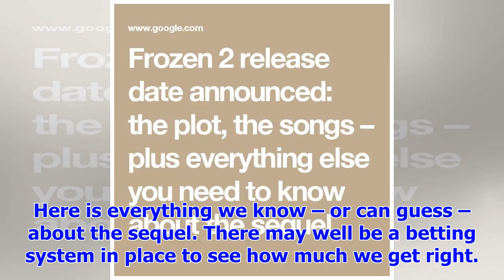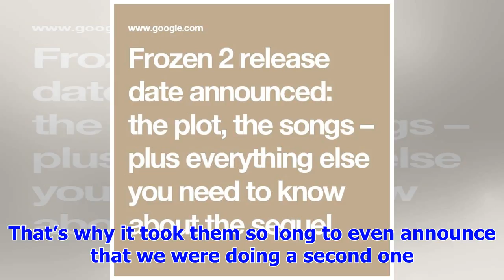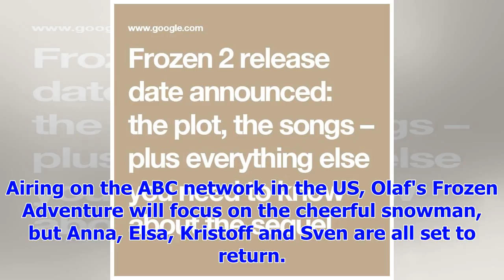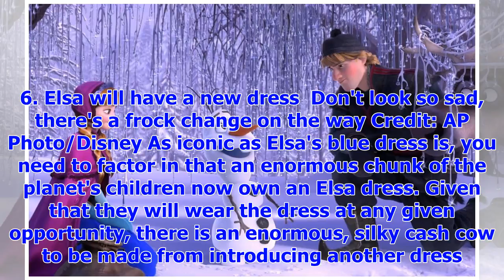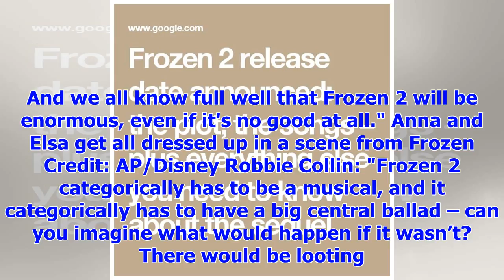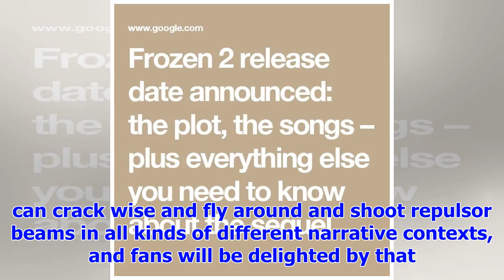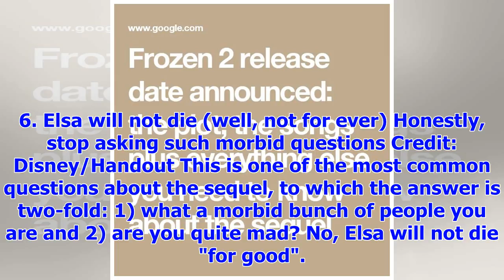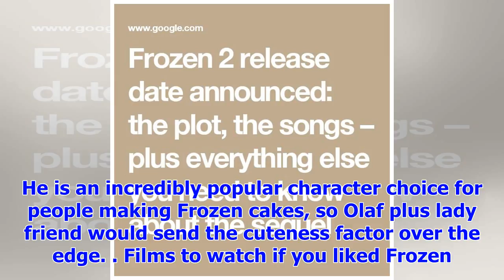[Breaking News]Frozen 2 release date announced: the plot, the songs – plus everything else you need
[Breaking News]Frozen 2 release date announced: the plot, the songs – plus everything else you need to know about the sequel
Will Elsa die in Frozen 2? Will there be a Let It Go sequel? In short, no. Credit: Disney For those ...